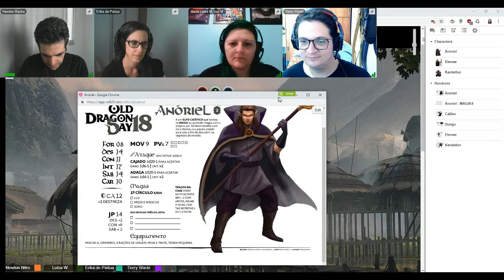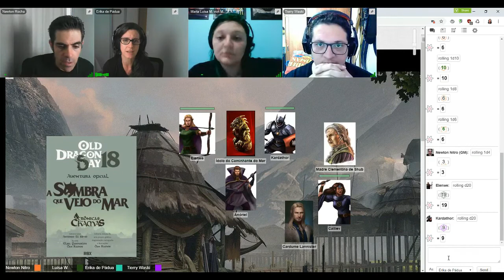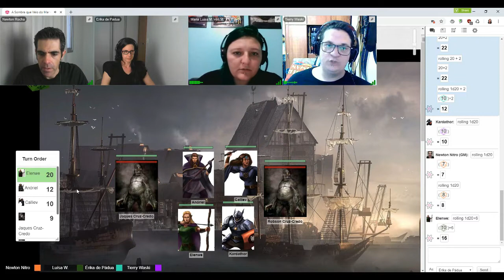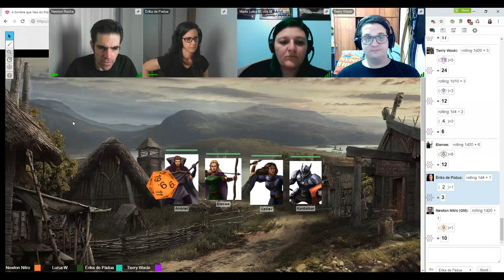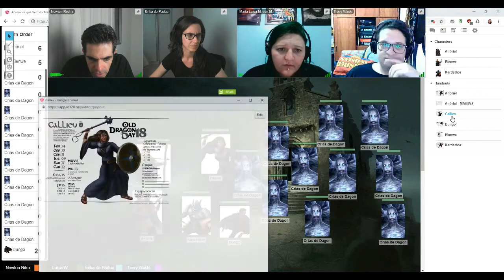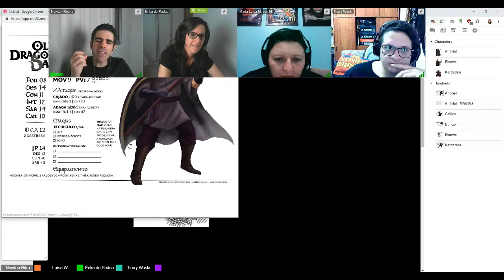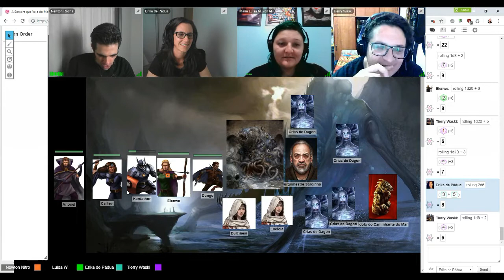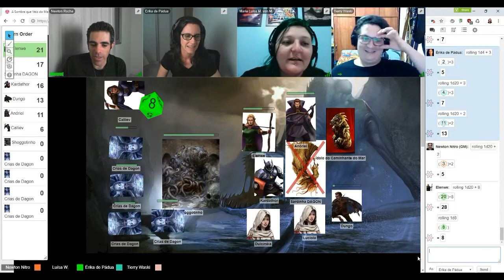A Sombra Que Veio do Mar | OLD DRAGON DAY 2018 - One Shot | NITROSESSIONS 11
One Shot de uma adaptação da Aventura Oficial do OLD DRAGON DAY 2018, escrita por Elisa Guimarães e Dan Ramos para personagens de 2° nivel de Old Dragon RPG.

Mestre: Newton Nitro
Jogadores: Érika de Pádua, Luisa Waski, Tierry Waski

POST NO NITRO DUNGEON - Com as anotações que fiz para a sessão e todas as imagens!

ATENÇÃO: Apesar de preservar os elementos principais da aventura, essa sessão é uma uma ADAPTAÇÃO, onde alterei muitos elementos para o meu cenário de Campanha, acrescentando uma trama e personagens do mestre extras, mas preservando os encontros e a estrutura da aventura.

SINOPSE

Boas vindas a mais um Old Dragon Day, dia de jogar Old Dragon!

Esta é a aventura oficial do odday18, para 4 a 6 personagens de 2º nível. Nela, os aventureiros visitam (talvez novamente) o Vale do Trovão para uma investigação que pode levar a segredos obscuros, confrontos com criaturas asquerosas e a recuperação de um ídolo sagrado (ou seria profano?).

Assine a Newsletter do Old Dragon e receba as regras do jogo gratuitamente!